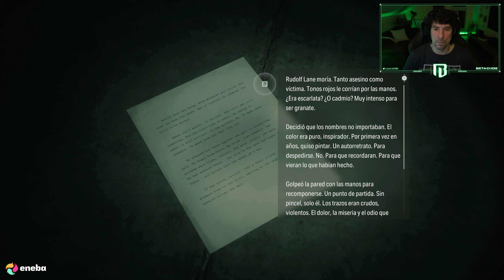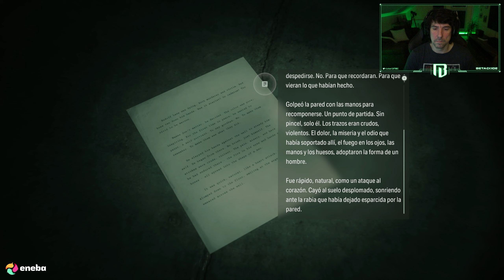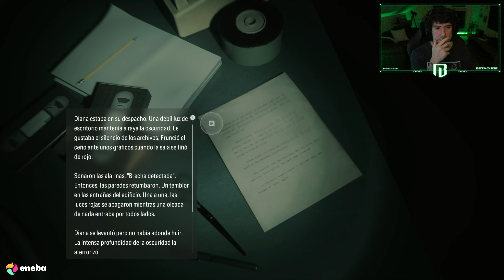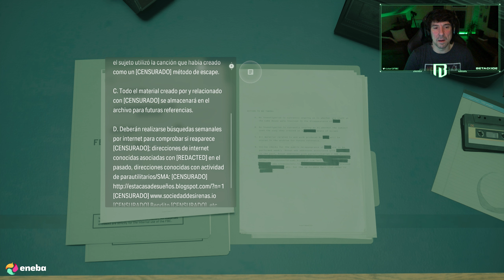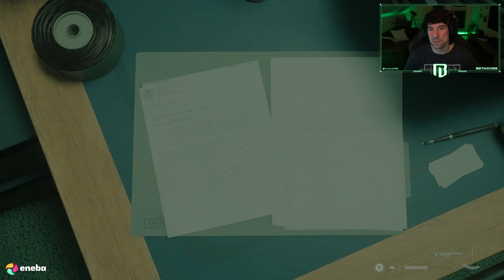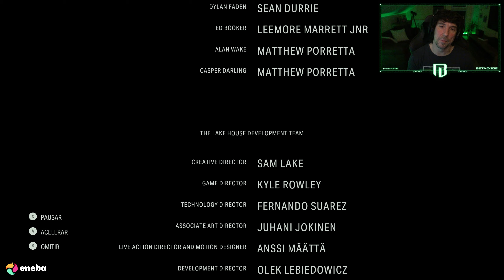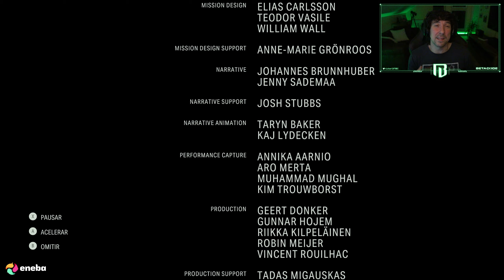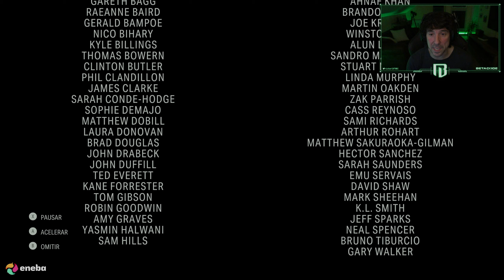CERRANDO PUERTAS | ALAN WAKE 2 - LA CASA DEL LAGO | GAMEPLAY EN ESPAÑOL | CAPÍTULO 4 Y FINAL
Ponemos punto y final a la expansión LA CASA DEL LAGO en ALAN WAKE 2.

Os espero!